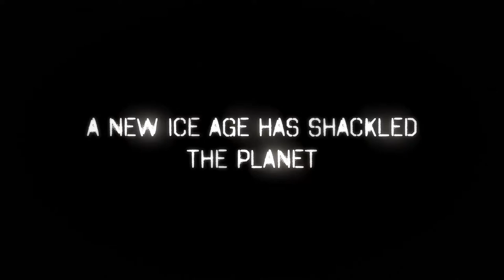ICY Frostbite Edition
ICY: Frostbite Edition is a narrative-driven post-apocalyptic survival RPG set in a new Ice Age. Create your character, lead your family, make difficult choices, and try to survive in a frozen world.